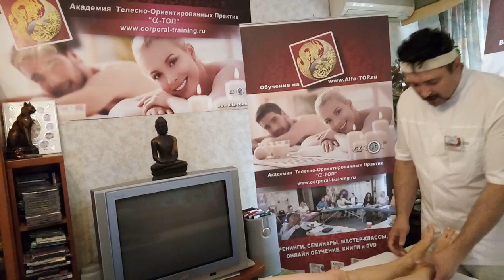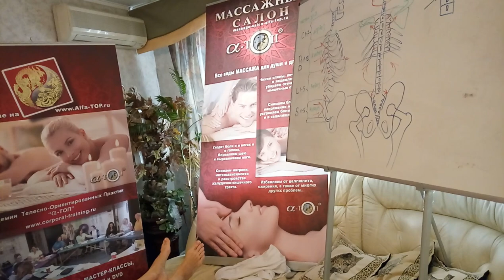Мануальные приемы раскрепощения поясницы и грудной клетки, лежа на спине.